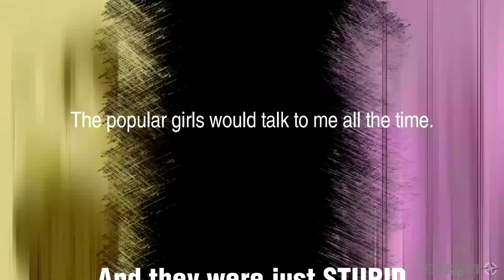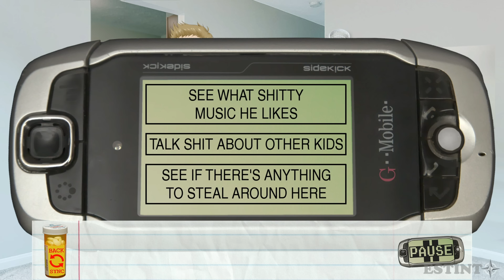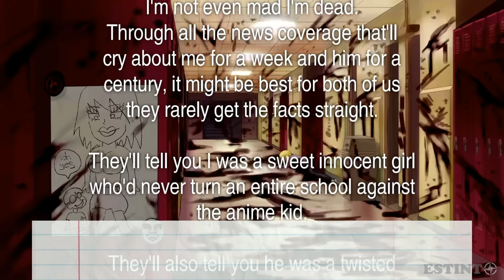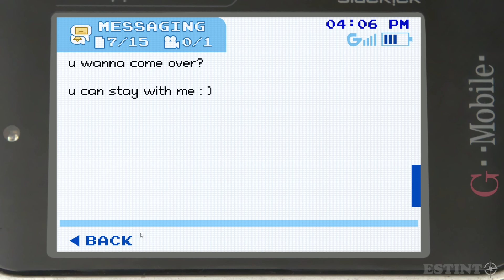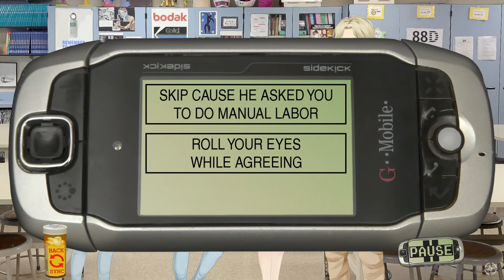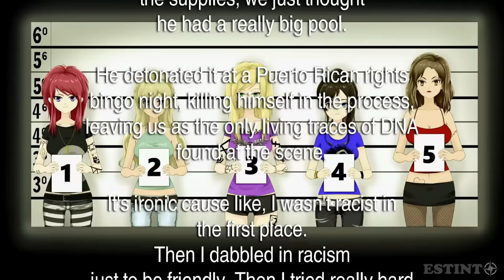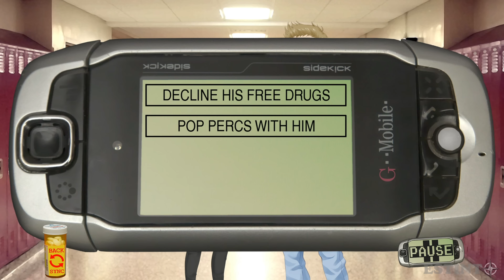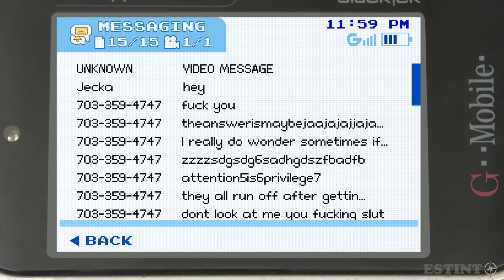CLASS OF '09 Gameplay 100% Walkthrough (All Endings) FULL GAME [4K UHD]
The one visual novel you'll love even if you hate visual novels.

Relive the high school experience where you play as the girl with unlimited social leverage. Late 2000's aesthetic with the most biting social accuracy in the history of media. Expect the unexpected.

As you make your way to 15 different endings, our cast featuring Elsie Lovelock, Kayli Mills, Kira Buckland, and more will play you through the action the way it was meant to unfold!

Avoid the carpal tunnel, this visual novel smoothly auto-progresses like a movie and stops at the crossroads where you call the shots.

The choices you make reveal your personality, not ours.

Bonus lore and unlockable scenes upon 100%ing the game.

Clothes change in real time, 100+ outfits to cover 25 characters.

[All characters depicted are over the age of 18]
Endings Timestamp

Ending 1 - 12:54
Ending 2 - 37:17
Ending 3 - 41:40
Ending 4 - 44:09
Ending 5 - 54:10
Ending 6 - 1:10:50
Ending 7 - 1:12:31
Ending 8 - 1:21:46
Ending 9 - 1:31:16
Ending 10 - 1:51:13
Ending 11 - 2:07:32
Ending 12 - 2:18:42
Ending 13 - 2:20:51
Ending 14 - 2:48:02
Ending 15 - 2:54:37